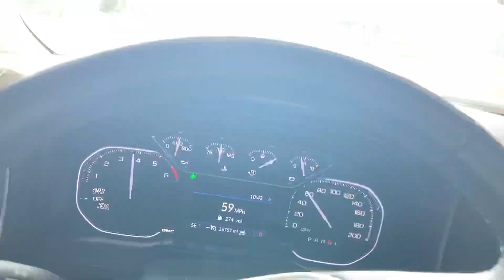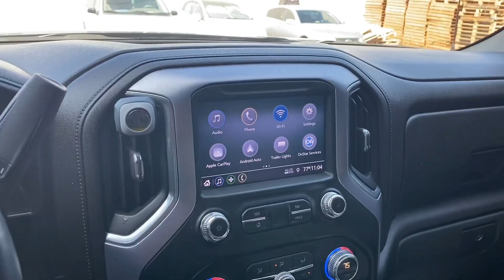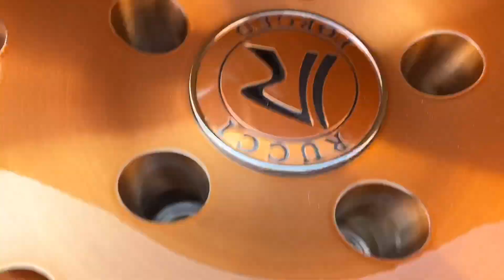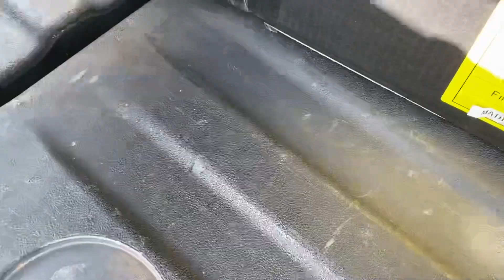🔥🔥26’ Rucci Forged Wheels ready for pickup!!